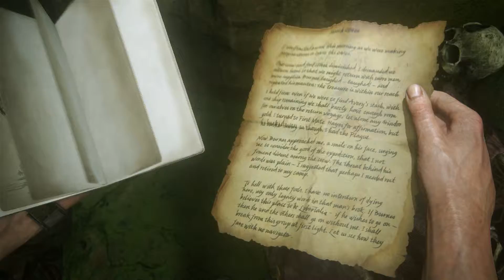Let's Play Uncharted 4 A Thief's End PS4 Gameplay German Deutsch Part 33 - Schlaf jetzt ....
Drei Jahre nach den Ereignissen von Uncharted 3: Drakes Deception hat Nathan Drake angeblich die Welt der Schatzsucher hinter sich gelassen. Aber es dauert nicht lange, bis das Abenteuer ruft: Drakes Bruder Sam taucht wieder auf und braucht Hilfe, sein eigenes Leben zu retten. Im Gegenzug bietet er Drake ein Abenteuer an, dem er nicht widerstehen kann.

Auf der Jagd nach dem verloren geglaubten Schatz von Kapitän Henry Avery begeben sich Sam und Drake auf die Suche nach Libertalia, dem Piraten-Paradies, das sich tief in den Wäldern von Madagaskar befindet. Mit Uncharted 4: A Thiefs End reisen die Spieler auf der Suche nach Averys Schatz rund um den Globus, auf Dschungelinseln, durch Städte und zu schneebedeckten Berggipfeln.